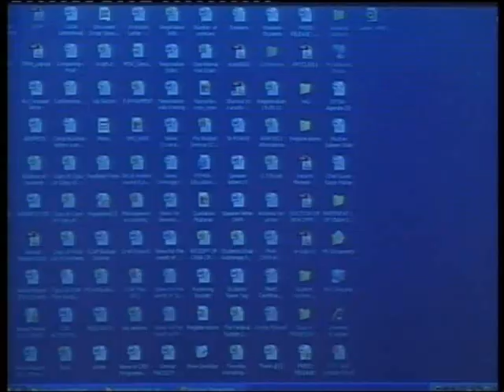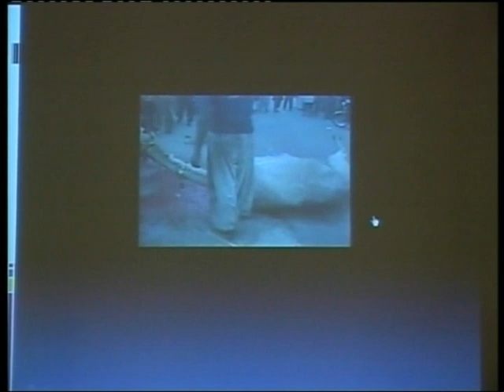SINDH SALES TAX ON SERVICES ACT 2011-03